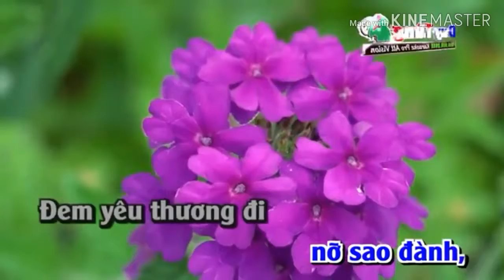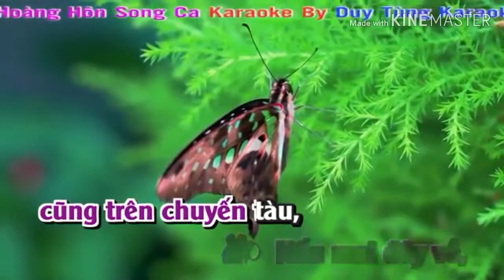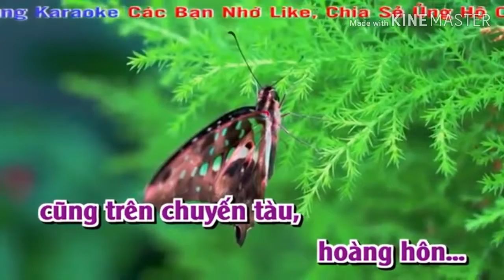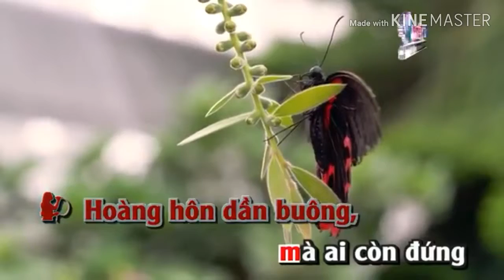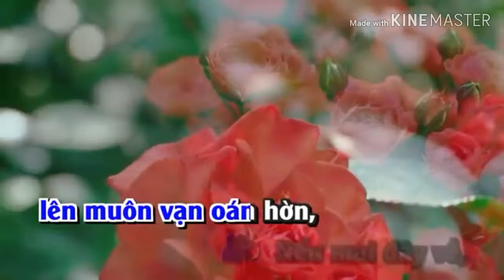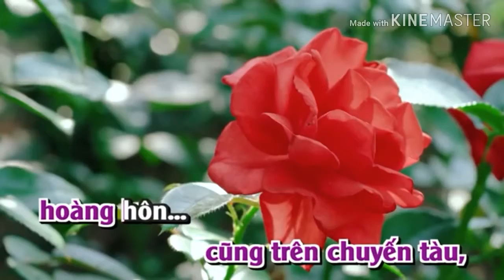Karaoke chuyến tàu hoàng hôn song ca với Trung rừng